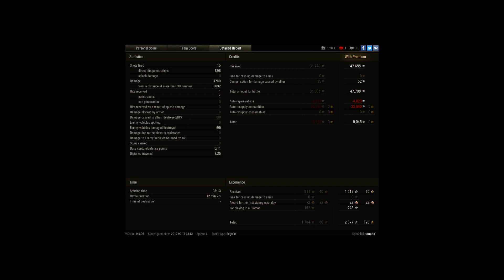Grille 15, Lakeville, Standard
Player: tsapito [GPIGS]